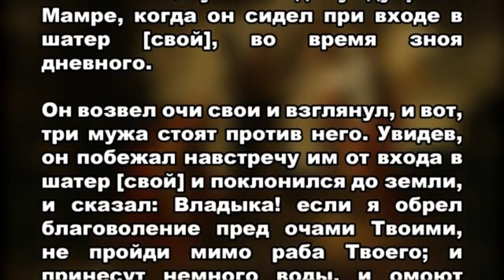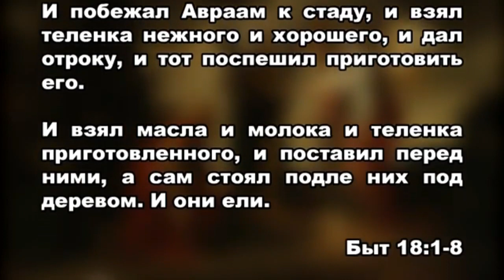Троица.Trinity-mysteries of the universe in icon painting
"Trinity" (also "Hospitality of Abraham") - an icon of the Holy Trinity, written by Andrei Rublev in the 15th century, the most famous of his works and one of two (along with frescoes in Vladimir) surviving works that, according to scientists, authentically belong to him . It is one of the most famous Russian icons.